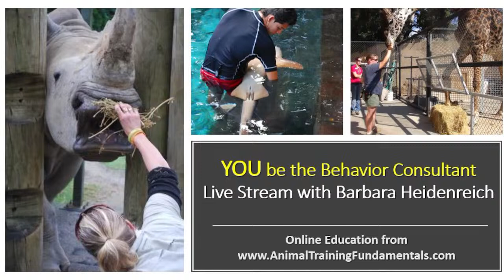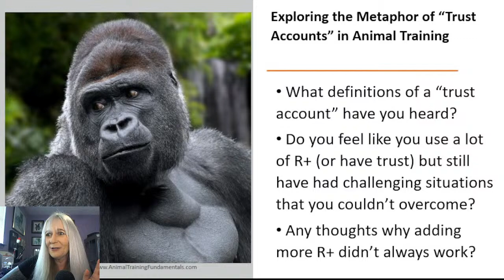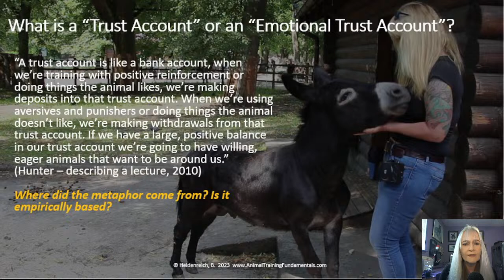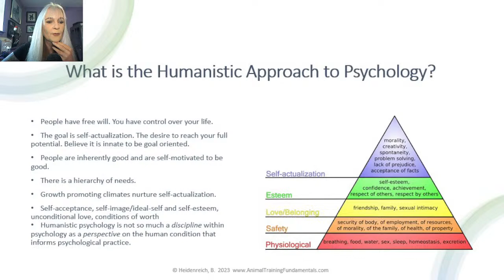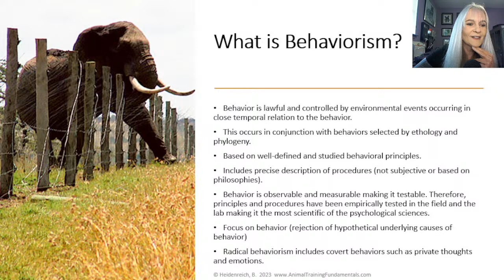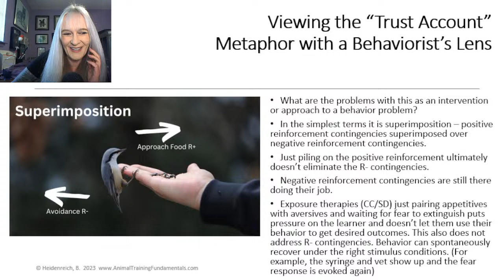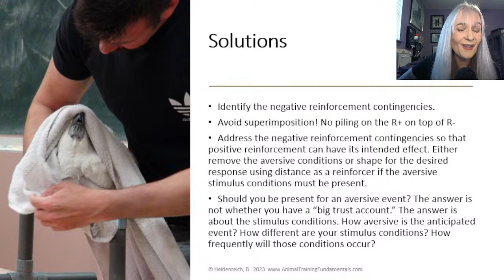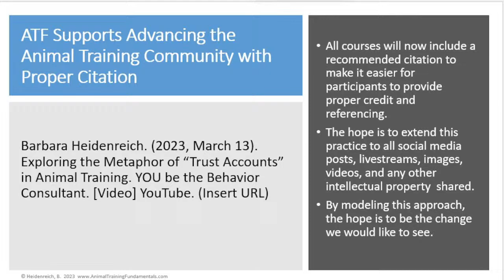Exploring the Metaphor of “Trust Accounts” in Animal Training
Metaphors in animal training, such as the “trust account,” arise for a good reason. We are looking for ways to do what is best for our animals. However, we often find flaws in these metaphors that seem difficult to explain. This episode helps provide answers by looking to behavior science to bring clarity.  In this episode, we investigate the origin story of this metaphor, including some different approaches to psychology and why addressing contingencies and stimulus conditions is essential to overcoming undesired responses such as fear and aggression.
📚 RECOMMENDED CITATION
Barbara Heidenreich. (2023, March 13). Exploring the Metaphor of “Trust Accounts” in Animal Training. YOU be the Behavior Consultant. [Video] YouTube.
🎓 GET YOUR ANIMAL TRAINING CREDENTIALS!
Get credentialed by the most comprehensive, in-depth, engaging program designed to foster significant professional growth.
🌍 Now accessible in 35+ languages!
CHANNEL DESCRIPTION 🌍🦒🦏🐅🦍🐢🦜
Explore the fascinating realm of animal behavior and training! This channel is crafted to demystify the intricacies of animal behavior through a comprehensive examination of behavior science. Discover effective applications of behavior science to attain specific training objectives and address behavioral challenges. Against the captivating backdrop of zoo animal training and wildlife conservation, Barbara Heidenreich delves into how this knowledge enhances the welfare of diverse species. Join Barbara and her guests as they unravel the secrets of successful animal training and its profound impact on the world of animal care and conservation.
ABOUT BARBARA HEIDENREICH 🌍🦒🦏🐅🦍🐢🦜
Barbara Heidenreich consults with zoos, universities, veterinary professionals, & conservation projects. She has worked onsite at 90 + facilities in 29 countries, training exotic animals to improve welfare. She also offers the most in-depth and comprehensive virtual learning program available.